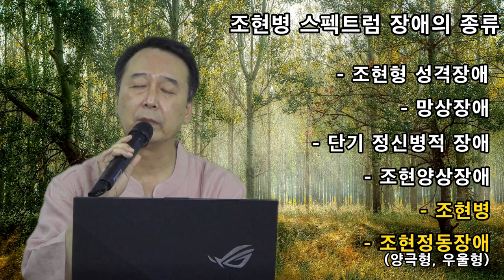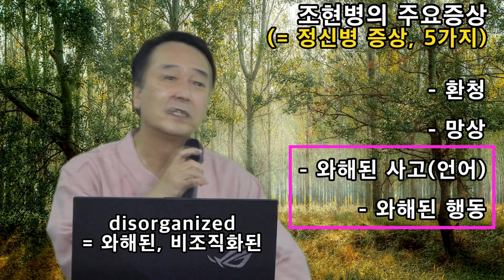촛불추천 222, 조현병 스펙트럼 장애의 종류 & 정신병 증상(5가지) -- 2020. 6. 13. -- 조현병-조울증-우울증 교육, 초급과정 3기, 1강 #04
본 동영상의 배경사진은 픽사베이(pixabay)의 Valiphotos라는 블로그에 올려져 있는 Valentin님의 작품입니다. 좋은 사진을 배경으로 사용할 수 있어서 감사합니다. 작가님께 감사드립니다.